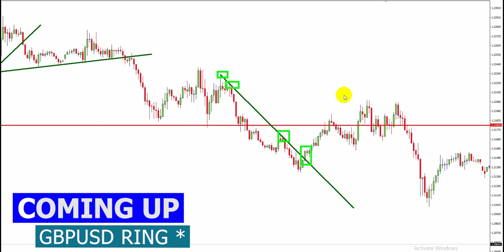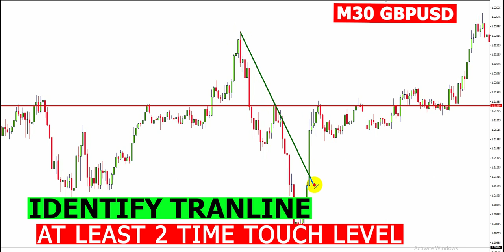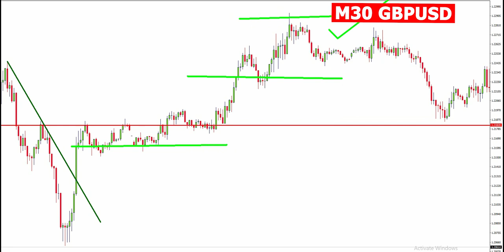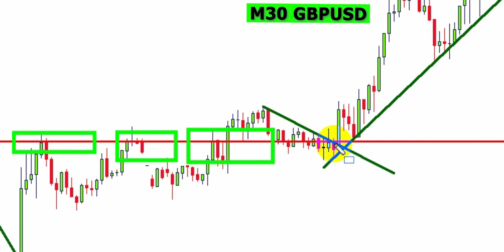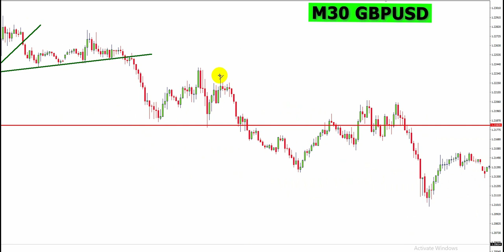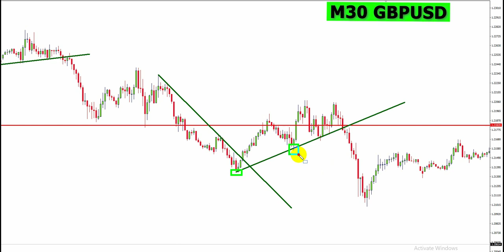Institutional Forex Price Action Course (Step By Step)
Comprehensive Smart Money Course That Consists Of Everything You Need To Take On The Markets.

This course covers all of the basics you need to understand smart money forex trading. ( ETM FX )